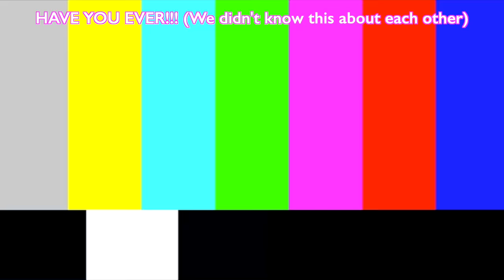WHY 2019 WAS THE BEST YEAR OF OUR LIVES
2019 has been a crazy and fun year so far for besties Everleigh and Ava  - watch and see why!